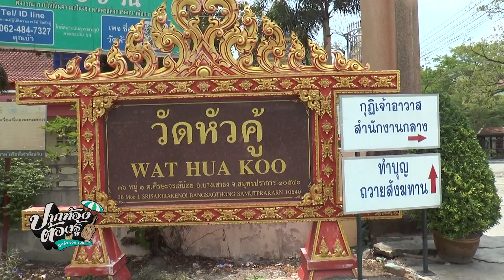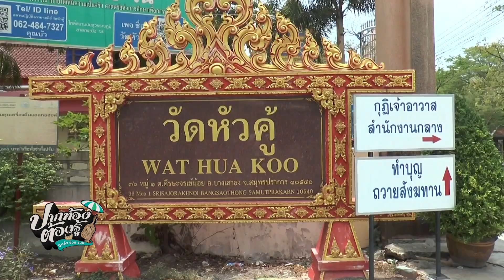สายพานบุญ วัดไฮเทค | ปากท้องต้องรู้ | ข่าวช่อง8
สายพานบุญ วัดไฮเทค พระสงฆ์ รับชุดสังฆทานแล้ว ก็วางลงบนสายพาน ซึ่งจะเลื่อนไปให้เจ้าหน้าที่จิตอาสา คัดแยกของกิน และของใช้ ออกจากกัน  วัดหัวคู้ อำเภอบางเสาธง จังหวัดสมุทรปราการ